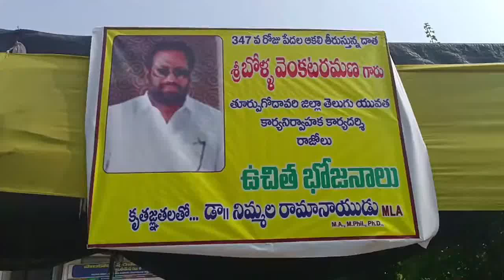1 December 2021(1)